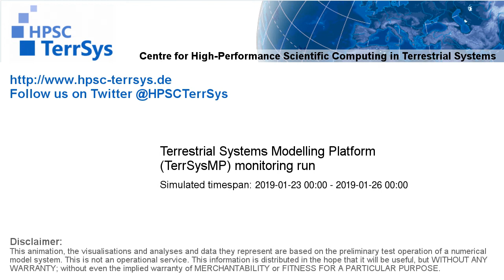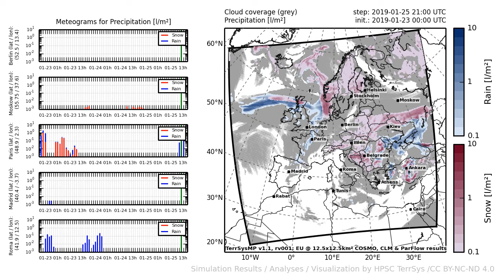TerrSysMP monitoring run 2019-01-23 - precipitation - Europe (72h)